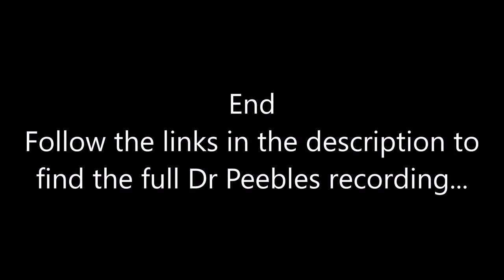Dr Peebles - spirit communication - 29th July 2022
The full recording is available via the medium, Summer Bacon
In this short video are a few clips of the audio to enjoy...
My advice: Never comply with 'the dark agenda'... no matter what.